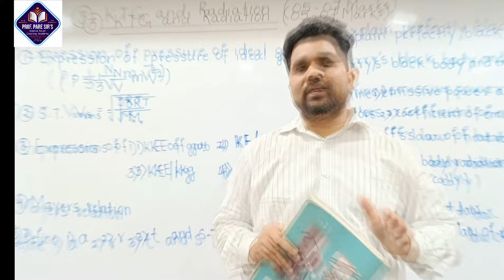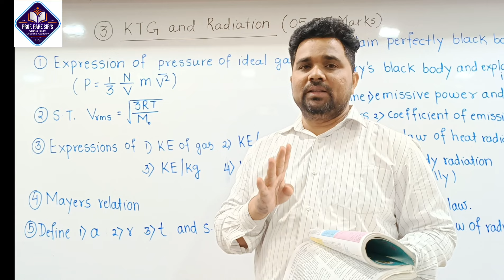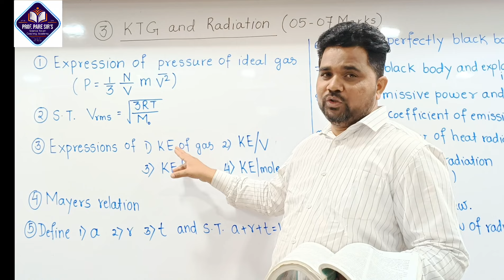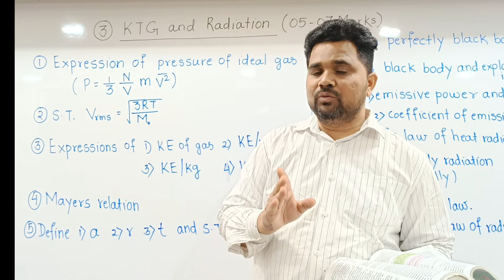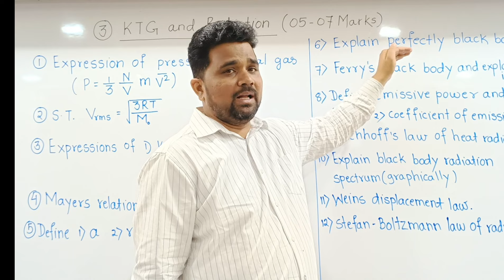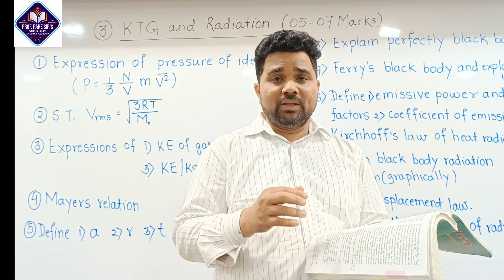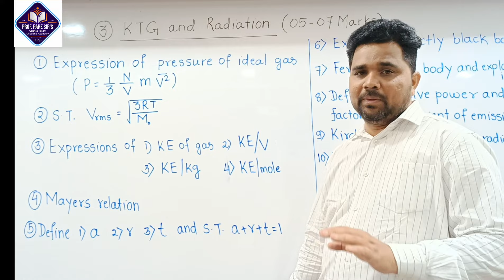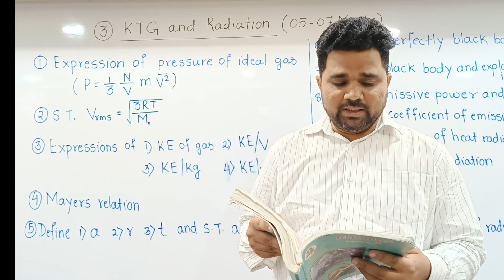3.KTG& Radiations/Physics/HSC Board/IMP/Prof.Pare Sir's Science Forum Coaching Academy,Shrigonda